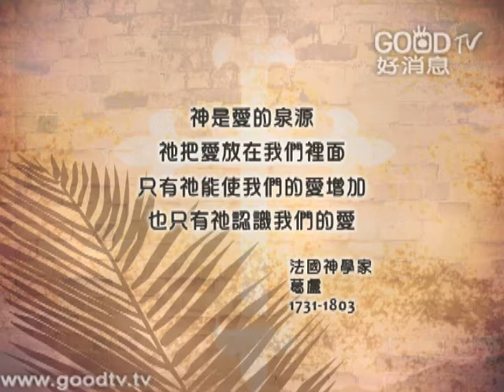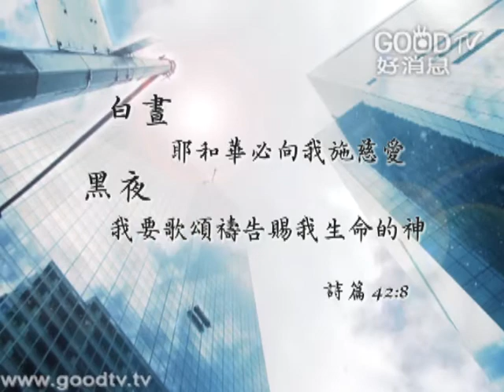7 Shekels - 愛放光芒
愛放光芒
詞曲：張湘蘭、蘇郁修
7 Shekels

找不到你能倚靠 有什麼我們願意等候
到如今黑夜圍繞 哪裡有點點亮光
聽見了你的心跳 明白了我們彼此需要
從此刻不再隱藏 敞開心房就能得著力量

當愛放光芒的時候 我們的心跟著跳動
在生命艱難的背後 依然有燦爛的笑容
當愛放光芒的時候 冷漠的黑暗就要退後
讓我們緊握雙手 相信你的愛能夠陪我